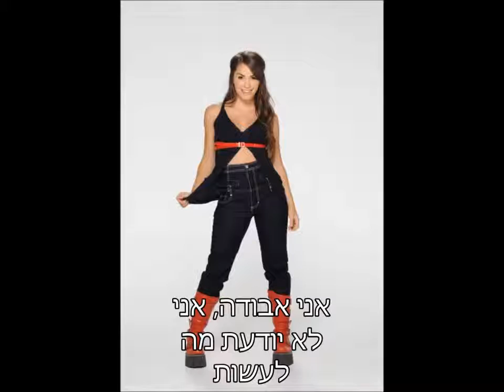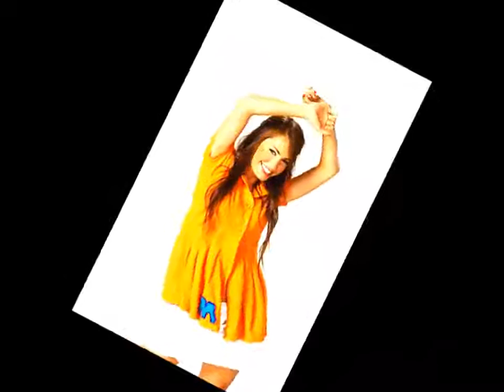Casi Angels - Escapar מתורגם לעברית אברח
כמעט מלאכים - אברח מר מתורגם לעברית